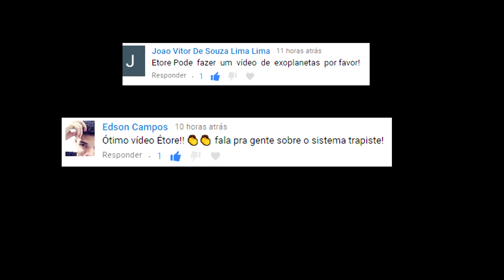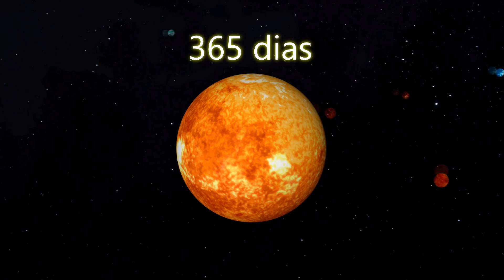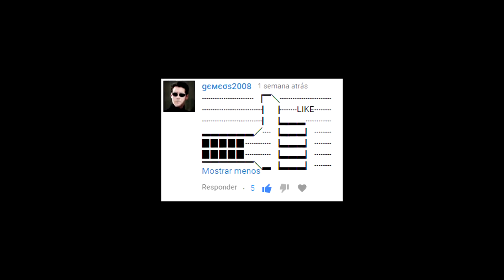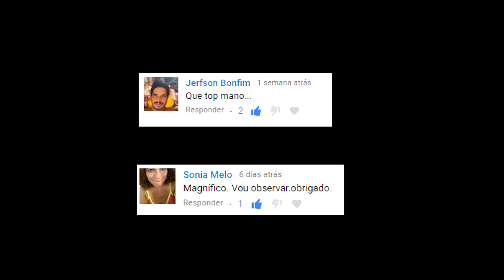Sistema Trappist - 1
Conheça o novo sistema planetário descoberto pela sonda espacial Spitzer em fevereiro de 2017 composta por uma estrela e sete exoplanetas.